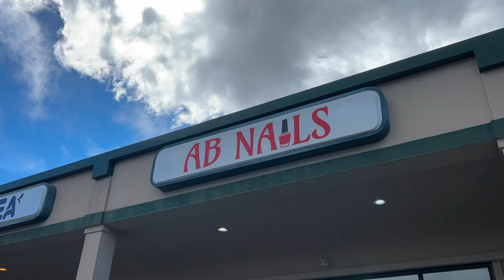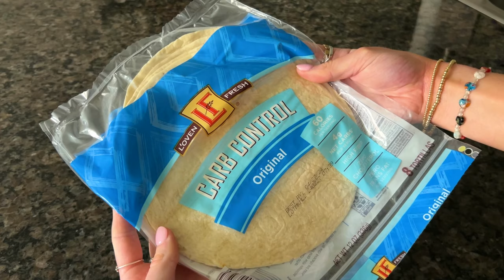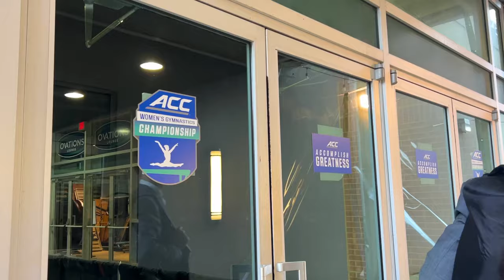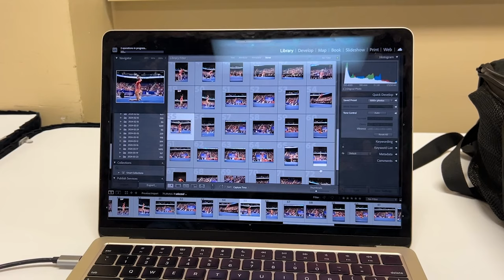day in my life: travel vlog for the first ever ACC Championship with Clemson Gymnastics!!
Welcome to a Saturday in my life as a Clemson student! I’m a part of a media club on campus called TigerVision which allows me to receive media credentials for sporting events- both home and away. Gymnastics has always been my favorite sport, so I was beyond excited to travel and capture this meet with my camera.

My media account is @meghanwhitemedia on Instagram if you’re interested in seeing some of the photos from the meet, as well as other sports I’ve shot at Clemson!